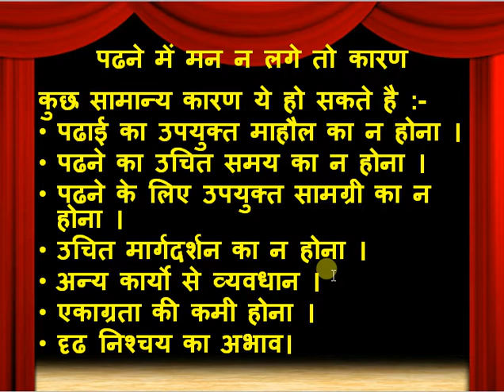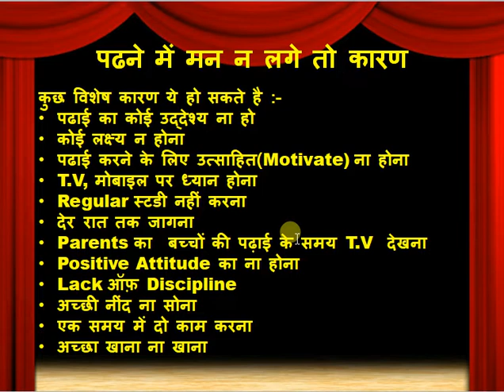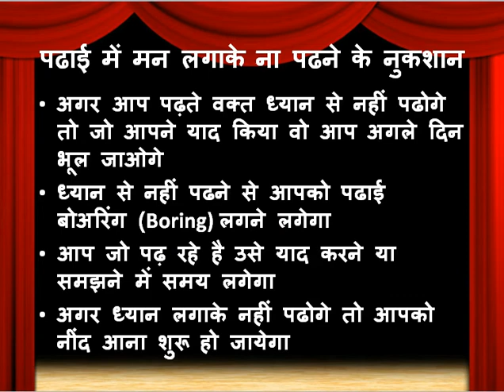पढाई कैसे करे एपीसोड-1